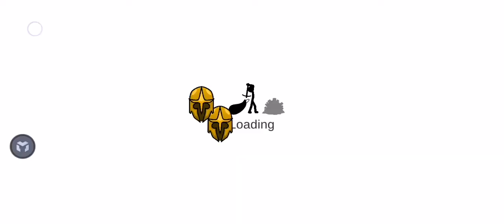99999999999 golden spearton vs the boss giant